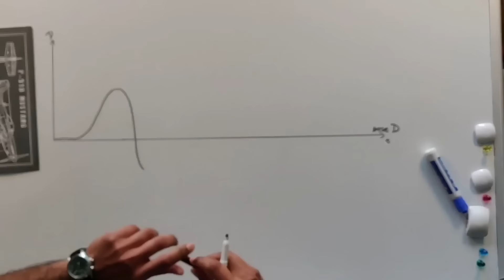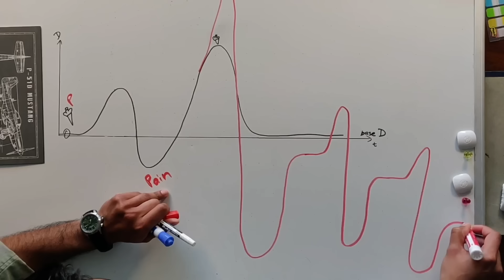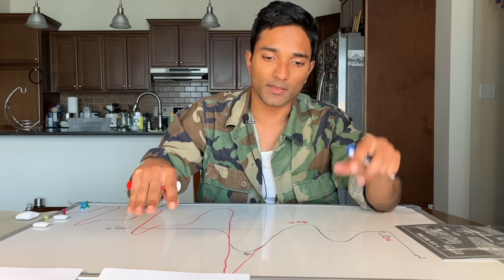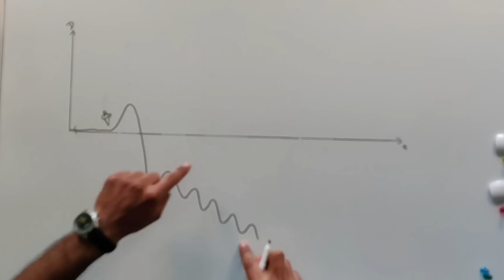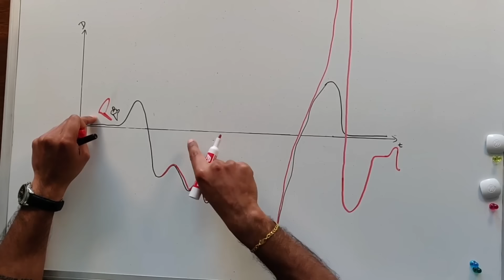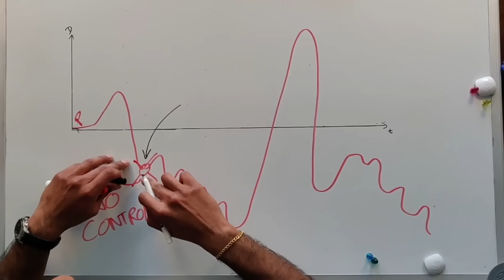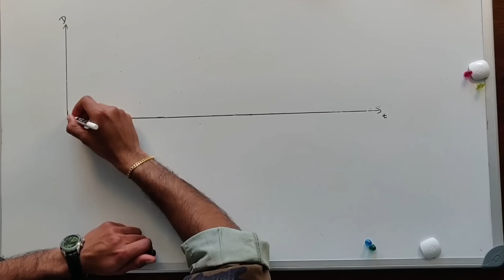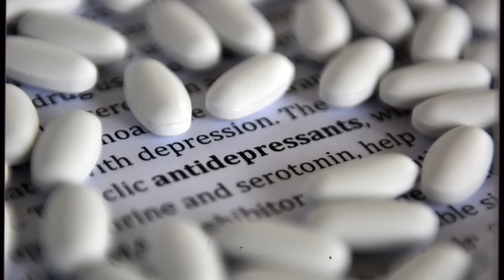how to undo brain damage from pσrn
🏆 𝐊𝐚𝐚𝐥'𝐬 𝐂𝐨𝐮𝐧𝐭𝐫𝐲 𝐂𝐥𝐮𝐛 ⛳️